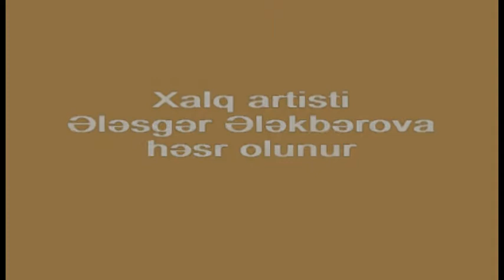Borsunlu kənd klubu Xalq artisti Ələsgər Ələkbərova həsr olunmuş videoçarx hazırlayıb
Bərdə Regional Mədəniyyət İdarəsi Tərtər rayon Mədəniyyət  Mərkəzinin tabeliyində olan Borsunlu kənd klubu Xalq artisti Ələsgər Ələkbərova həsr olunmuş videoçarx hazırlayıb.